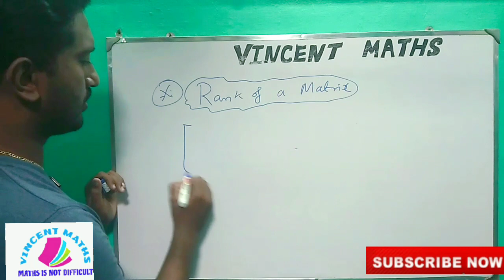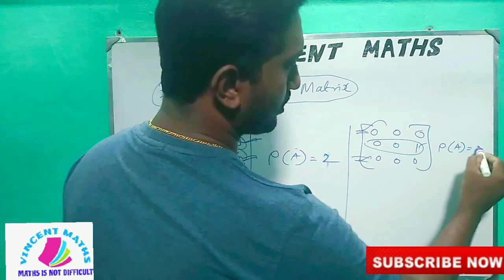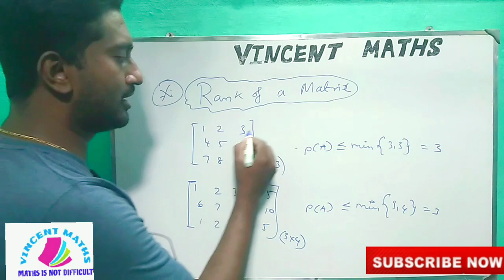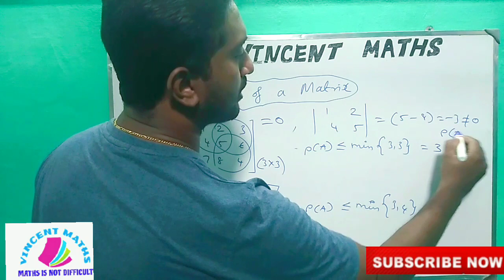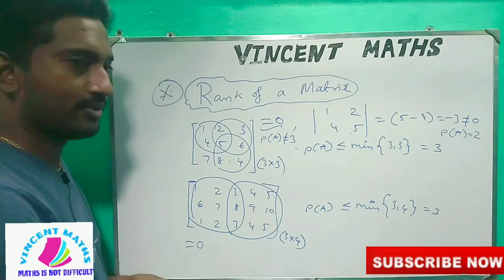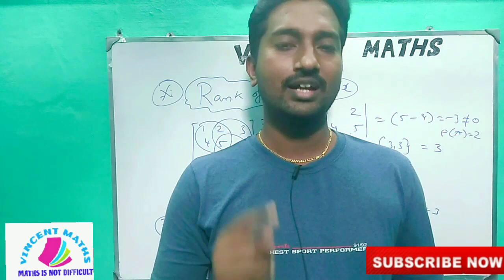12th Maths | Chapter 1 | Introduction of Rank Method | Applications of Matrices and Determinants